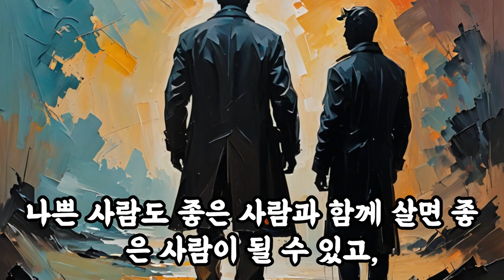삶의지혜‹040›탈무드：남자와 여자 ＠ 이스라엘 유태인 우화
[남자와 여자]

옛날에 착하기로 소문난 부부가 있었어요. 그런데 어느 날, 그 부부는 어쩌다가 이혼을 하게 되었어요. 남편은 곧 다른 여자와 재혼을 했지만, 그 여자는 나쁜 사람이었어요. 그래서 남편도 그 여자를 닮아 나쁜 사람이 되고 말았어요.

한편, 아내도 다른 남자와 재혼을 했어요. 그런데 그 남자는 처음에는 나쁜 사람이었지만, 아내가 어질고 선량한 사람이라 그 남자도 점점 좋은 사람이 되었어요.

이 이야기는 남자가 여자의 영향을 많이 받는다는 것을 보여줘요. 즉, 남자는 여자의 성품에 따라 달라질 수 있다는 교훈을 주는 이야기입니다.

나쁜 사람도 좋은 사람과 함께 살면 좋은 사람이 될 수 있고, 좋은 사람도 나쁜 사람과 함께 살면 나쁜 사람이 될 수 있어요. 우리는 서로에게 좋은 영향을 주고받는 것이 중요하다는 것을 배울 수 있답니다.